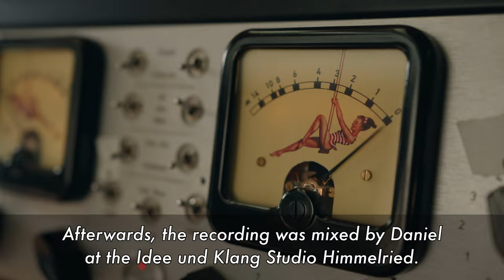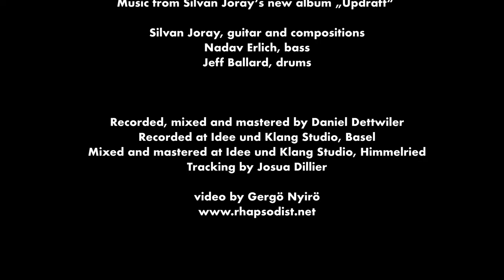Recording and Mixing a Jazz Trio: In the studio with Silvan Joray Trio feat. Jeff Ballard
Daniel's Mixing Bible: Learn how and what to listen for in a mix. Develop your own taste and get your mixing skills to the next level

► Behind The Scenes: Recording A Jazz Trio
In this video you join award-winning sound engineer Daniel Dettwiler and discover the secrets behind the fascinating recording of the Silvan Joray Trio. It was recording at Idee und Klang Studios in Basel, home to the largest collection of historic tube microphones in Switzerland.

► How To Record A Jazz Combo
In this video we explore jazz recording techniques with the Silvan Joray Trio.

00:27 Mic setup for recording the drum kit
03:57 Mic setup for recording the upright bass
05:09 Mic setup for recording the jazz guitar
06:35 Recording in one room: the rough mix
08:25 Mixing Session

Silvan Joray, guitar and composition
Nadav Erlich, bass
Jeff Ballard, drums

► Recording Setup
All musicians were recorded in one room, without headphones. As a specialist in such recordings, Daniel believes in capturing the raw essence of music in its purest form.

► Mixing Setup and Post Production
The real magic happens in Daniel's newest gem, Idee und Klang Studio, Himmelried. Inside these walls lies a one-of-a-kind mixing heaven, featuring an iconic CADAC console - the same console that witnessed the creation of 'Bohemian Rhapsody' in 1974. Imagine the fusion of cutting-edge equipment: an array of high-end outboard gear, stellar reverbs, and the exquisite Strauss SE-MF2 mastering monitor-all within 80 square feet.